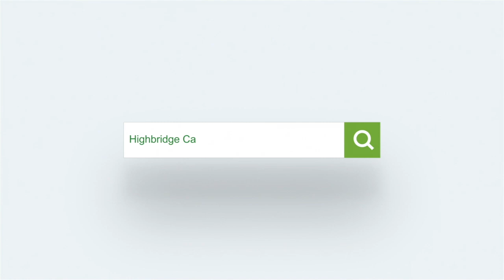2010 Auto Sleepers Dorset EL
🔍 Take a virtual tour around this 2010 Auto Sleepers Dorset EL  currently available for purchase at Highbridge Caravans.